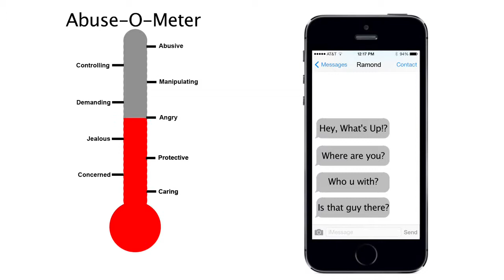Second Place Abuse o Meter PSA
PSA produced by MHS Students with the Melrose Alliance Against Violence for Teen Dating Abuse Awareness and Prevention Month.